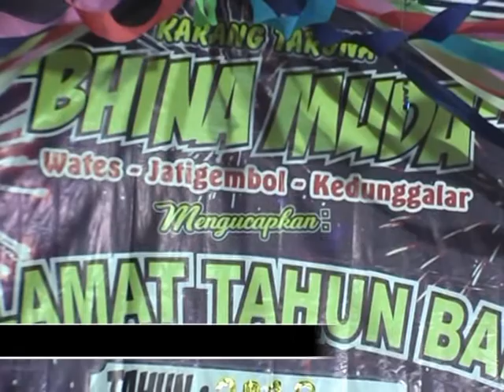Bhina Muda Wates "PIKIR KERI"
MENYAMBUT TAHUN BARU 2018